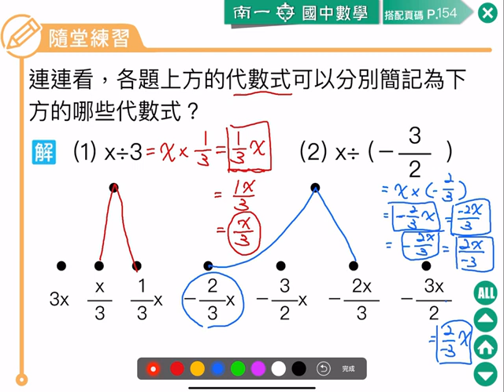南一七上3 1 隨154 2